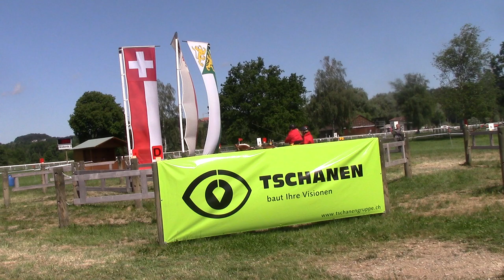Janine Baumgartner Marathon Hindernis 2